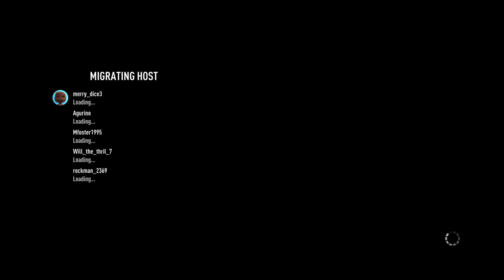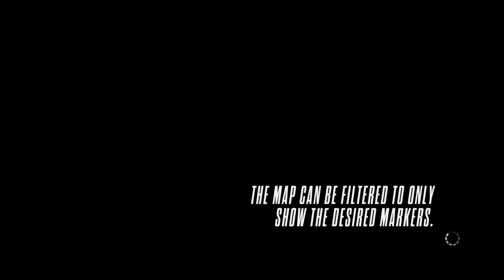Need for Speed Rivals 128